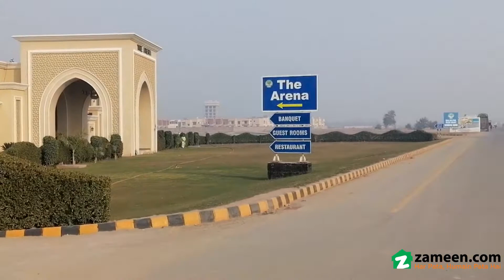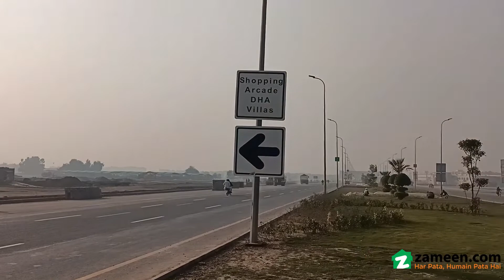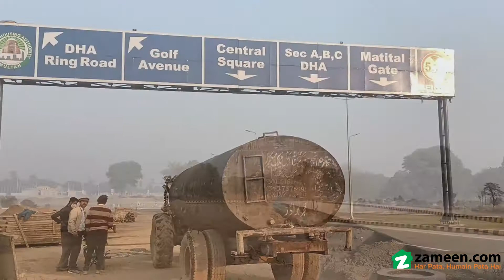2 KANAL RESIDENTIAL PLOT FOR SALE IN PHASE 1 DHA MULTAN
DHA MULTAN
Plot For Sale In Sector A
Prime Location Plot
Documents Available
Time Available
The well-planned Residential Plot can be yours for an incredible price of PKR Rs. 34,500,000. Your ideal property type is up for sale, so what are you waiting for. 9000 Square Feet property is ideal for residential or commercial use. Rs. 34,500,000 is quite reasonable for the kind of property you are looking for. With property in DHA Phase 1 - Sector A, you'll live the life of your dreams. Hurry up before this 9000 Square Feet Residential Plot in DHA Phase 1 - Sector A, Multan gets sold out.